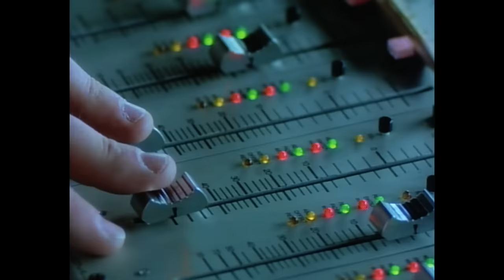Guns N' Roses - Patience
Official Music Video for "Patience" performed by Guns N' Roses from their album 'G N' R Lies.'

AppetiteForDestruction: The Debut Album, Remastered and Expanded. Available now as Box Set, Super Deluxe, Double LP, and Double CD

Music video by Guns N' Roses performing Patience. (C) 1989 Guns N' Roses